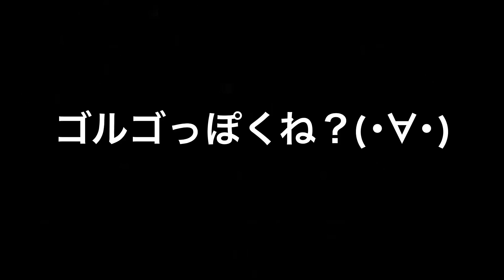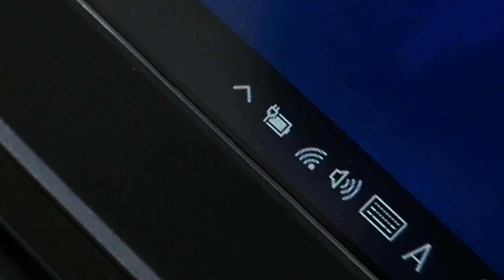RAVPower AC出力対応モバイルバッテリー RP-PB055 【商品提供】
【商品提供動画】なんとコンセントを挿して使えるモバイルバッテリーの登場です！
もうボク史上最強のラスボスと言えるRP-PB055、その勇姿をご覧ください！

※肝心な割引後の価格を言い間違えてます、お詫び申し上げますm(_ _)mすいません！

ポータブル電源 RAVPower 27000mAh モバイルバッテリー 【 AC出力 + USB 2ポート + Type-Cポート 】MacBook / ノートパソコン / iPhone / iPad / タブレット/ GoPro / キャンピング / 緊急時 等対応

有効期限は～2016/11/25 23:59まで！

【この動画の情報はアップロード日時点のものです。情報鮮度の劣化や内容変更、また、情報に誤りがある場合もございますのでご注意下さい】

使用アプリ

LINE camera

iMovie（ios iPad）